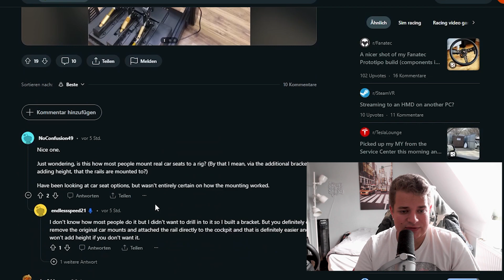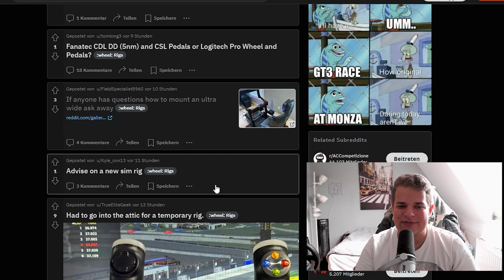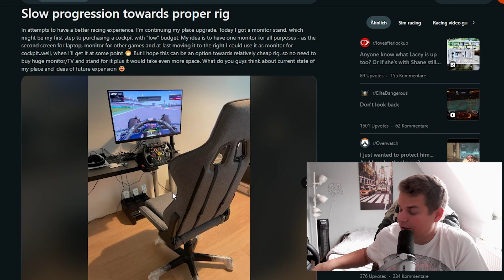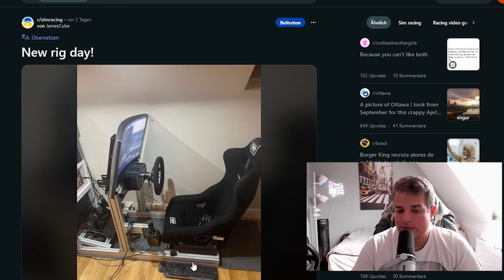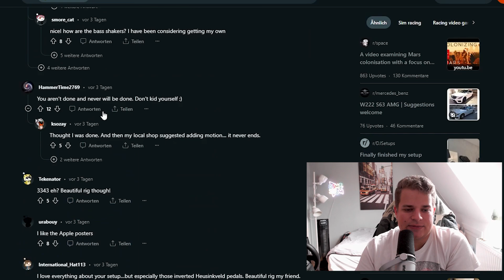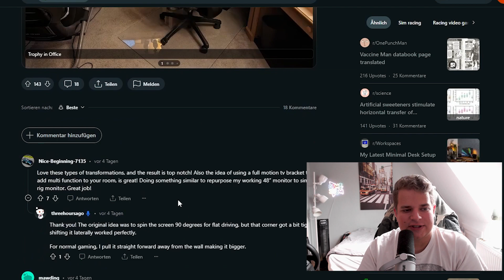Reddits SIM RACING RIGS | Was hat die Reddit Community für Setups?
Mal gucken, was die Reddit Community für Setups so hat! Ich bin mal gespannt auf die Sim Racing Rigs von den Herrschaften!

🎬 Hier sind noch andere Videos von mir!

- Meine TOP 5 MODS IN APRIL 2023

- Wie INSTALLIERE ich MODS in ETS2

- Meine 69+ MODS in ETS2

🕑 Kapitel